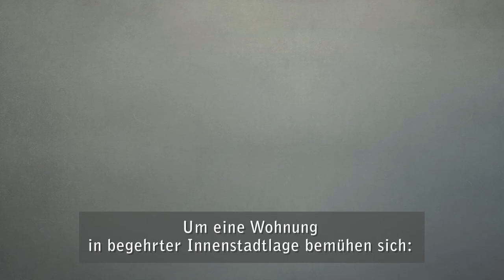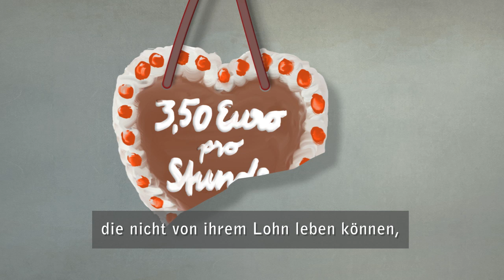Erklärfilm "Inklusion" (Video mit Untertitel)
Ein Erklärfilm unseres Verbundprojektes "Inklusion"  mit Gebärdensprache
Zusammenhalt einer hochinklusiven Gesellschaft
Inklusion oder Exklusion? Wer ist drinnen und wer ist draußen?

„Die hochinklusive Gesellschaft steht für die Idee, dass Niemand in unserer Gesellschaft ausgegrenzt werden soll. Egal wie er aussieht und wo er herkommt, welchen Job er hat oder wie viel Geld ihm zur Verfügung steht.

Alle Mitglieder der Gesellschaft sollen in ihrer Vielfalt akzeptiert werden. Inklusion als Leitmotiv ist eine richtige und angemessene Antwort auf reale Ungerechtigkeiten und Unsicherheiten.

Exklusion und Inklusion sind öffentliche Fragen wie wir unser Miteinander in Zukunft gestalten wollen. Exklusion und Inklusion gehen jeden etwas an."